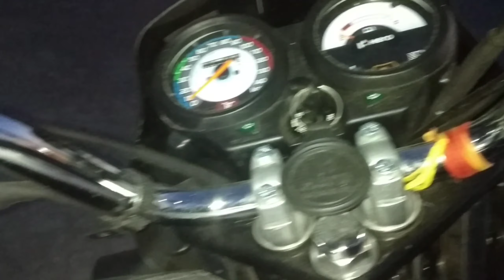2020 hero splendor plus bs6 || review Hindi || India no. 1 bike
camera👉redmi y2
Editor👉kineMaster

The Lifeliners
hero splendor plus bs6
2020 new splendor plus video review
 bike video